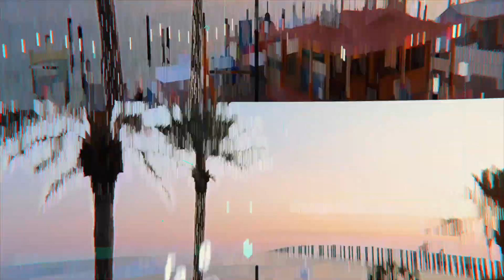Flip Flop Your Life - Episode 1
Welcome to Flip Flop Your Life!  Episode #001 The Beginning.

Join us as we embark on adventures working from anywhere we want trying to "Create a life we don't need a vacations from"!

This is episode #1 and it kinda sucks!  :)  We just wanted to get it out there and teach you the first lesson... Done is better than perfect!  Almost no editing, just an iPhone video and we mumbled and stumbled our way through it along with an annoying pool cleaner using a blower to make us look even worse!  🙄  Surely we can do better in the future, right?

We have always been able to work from anywhere but we don't!   We chose to stay close to home and raise our family.  But that is changing... We are working on getting out more.

We want to teach you to do it too!  While we learn from our mistakes... we hope to inspire you to get out more.

Follow us and watch us struggle to get more time on the beach, in the mountains, or just a day trip to anywhere to have a little more fun... and grow our business and raise a family at the same time.

SOMEDAY IS TODAY!